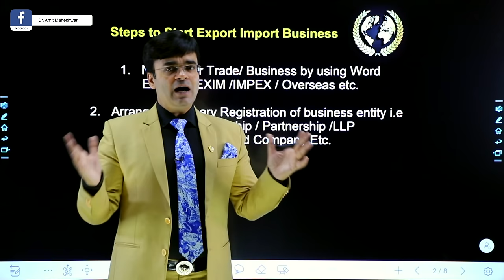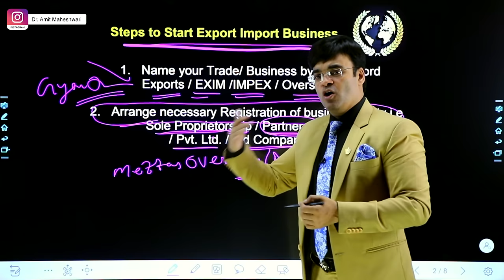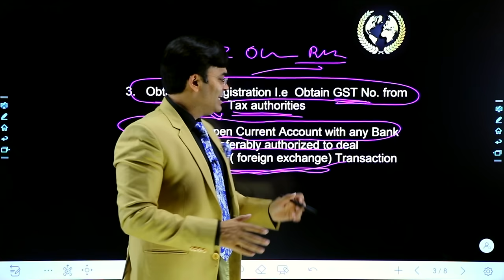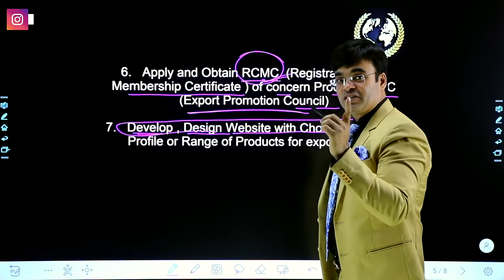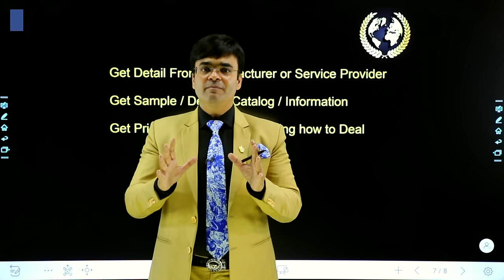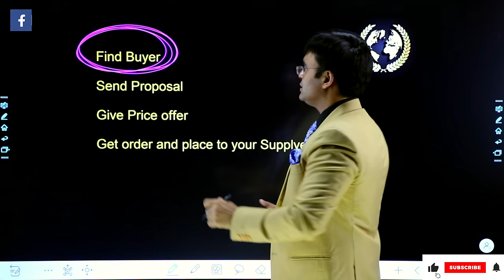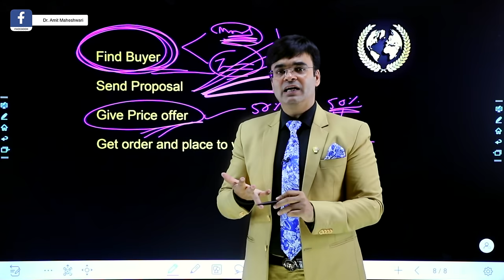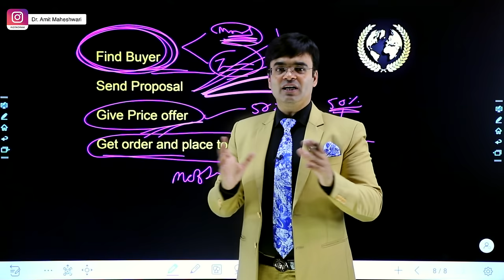How To Start Import Export Business Without Investment | Dr.Amit Maheshwari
In This Video Dr.Amit Maheshwari Sir Is Explaining How To Start Import Export Business.